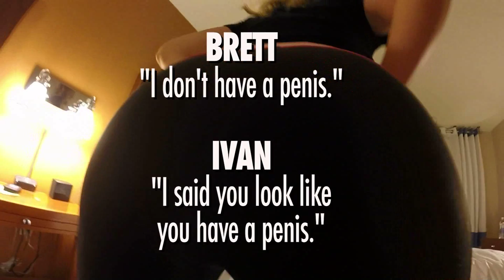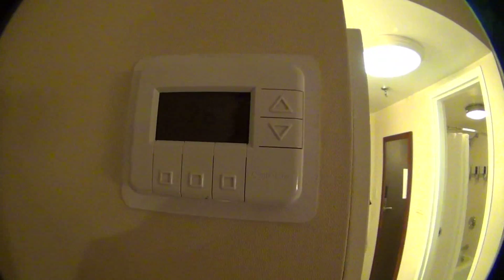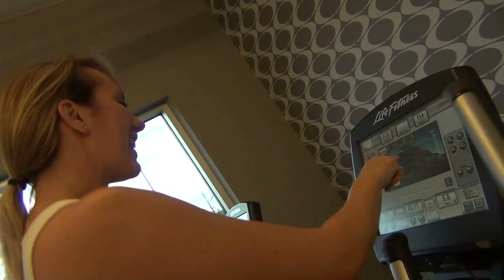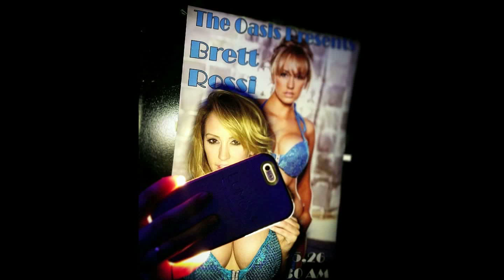Brett Rossi "America Uncovered" Phialdelphia 2016 - Part 1 of 2 - SLIVAN #372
(America Uncovered with Brett Rossi from Philadelphia. This is part 1 of 2 as we spent a few days on the road)

Warning, this channel contains behind the scenes studio footage of entertainers.  Some models will be in bikinis, etc.  Please do not watch these videos if you are offended by women in bikini apparel.